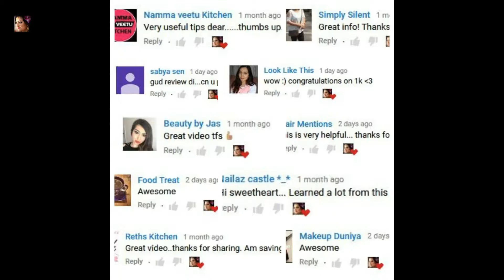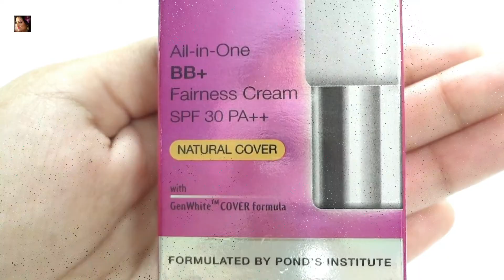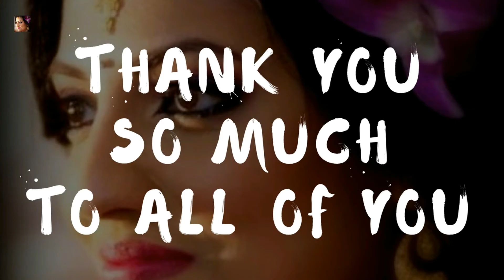It's Giveaway Time :) || Closed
2. Like the video
3. You can leave comment on all my social handles.
Winner will be picked at random from Comments. Will be announced on my Facebook Page and here in the Description Box.
The prizes - 1 winner gets all!
1. Lakme 9 to 5 Weightless Matte Mousse Lip & Cheek Color - Coffee Lite
2. Ponds White Beauty Blemish Balm Fairness Cream
3. Lakme Eyeconic Kajal - Black
4. Lakme Black EyeBrow Pencil
5. Blue Heaven Fashion Mascara